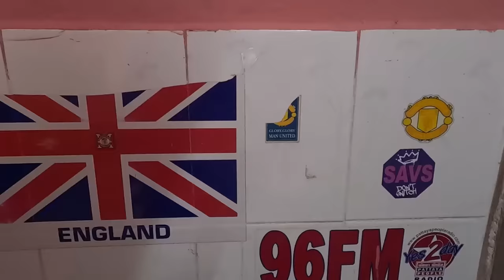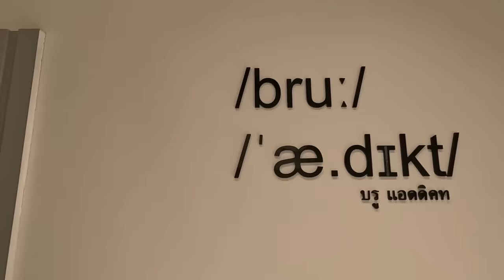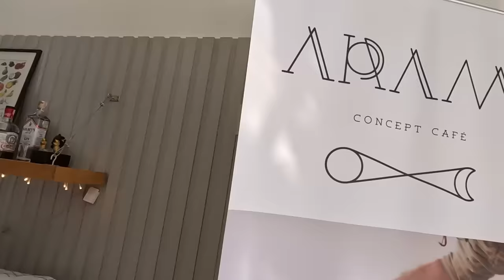HOT THAI GIRL INVITE ME TO HER PLACE IN BANGKOK THAILAND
We're back, back again, back in Bangkok and we meet my ex girlfriend from Koh Samui and have a dinner with her and also she shows us around in bangkok and to a really nice rooftop bar!
What can I say guys I really feel im strong with te fruten fraten right now and thats why its comin a lot of content lately!
Thank you all for the support 2023 have been really crazy for me I most say I hope you all had a nice christmas and the new year will be good for you!